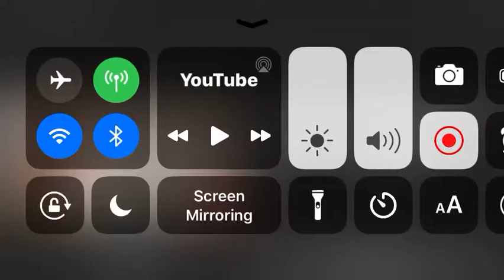October 3 2019